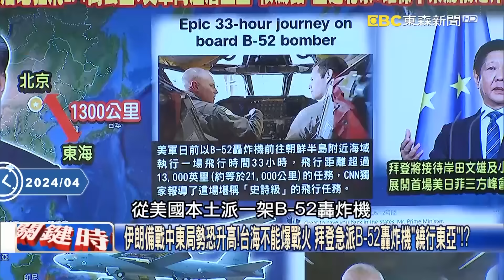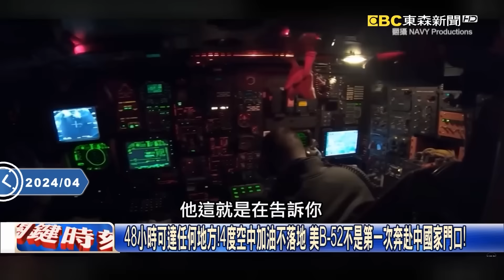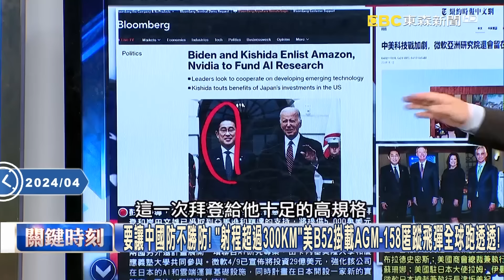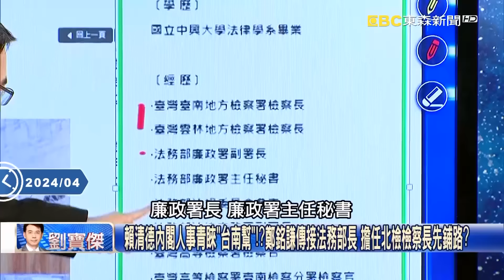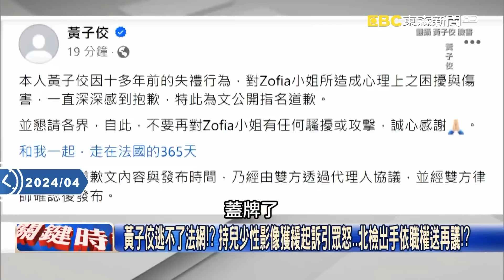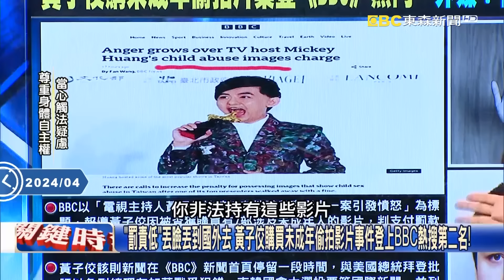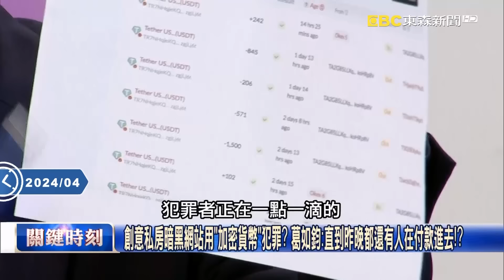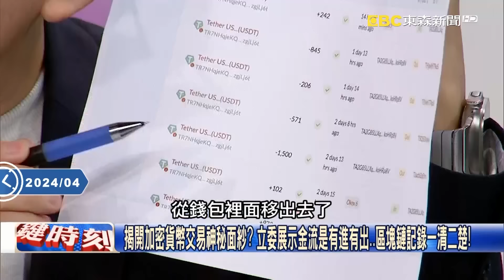【關鍵時刻上集】20240411 拜登高規格接待岸田曝「美日緊密合作」！美國B52大秀「核打擊能力」直飛中國挑釁習近平！？｜劉寶傑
(00:00:00) Part1:B-52轟炸機直衝「中國家門口」？拜岸會背後烽火危機 伊朗恐開戰台海不能出事？【關鍵時刻】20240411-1 劉寶傑 黃世聰 姚惠珍 吳子嘉 林廷輝 林裕豐

(00:28:26) Part2:黃子佼逃不了法網！？ 持桃色影像獲緩起訴引眾怒…北檢出手依職權送再議！？【關鍵時刻】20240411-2 劉寶傑 林裕豐 葛如鈞

(00:44:25) Part3:觸及底線引起社會強烈反彈！ 黃子佼持有桃色影像案獲緩起訴…北檢送再議！【關鍵時刻】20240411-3 劉寶傑 姚惠珍